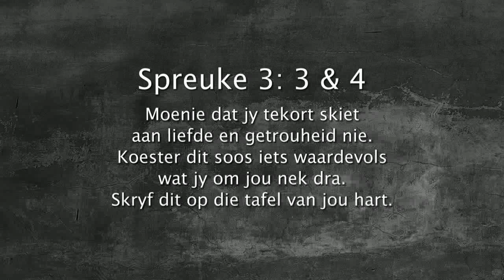Oordenking 06 Oktober 2017